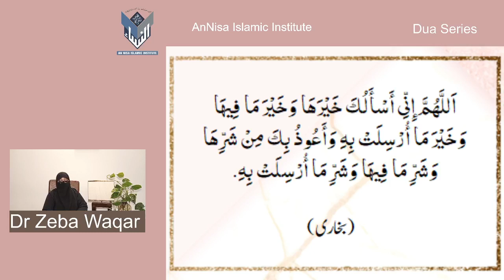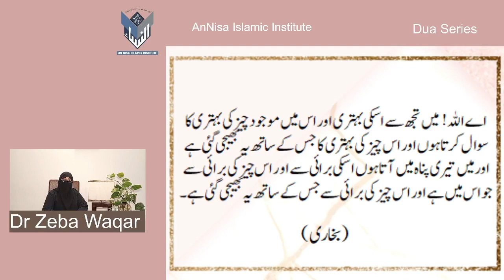Dua Series 38)Supplication at the time of Strong winds and Storm By Dr Zeba Waqar